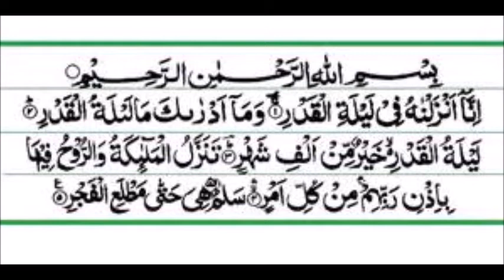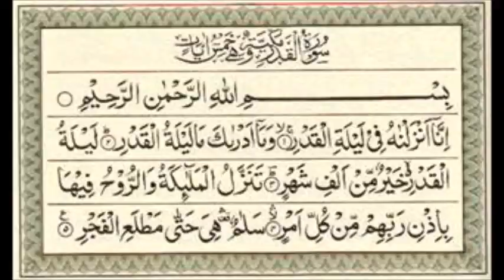RECITATION OF SURAH QADAR WITH PAGES OF QURAN